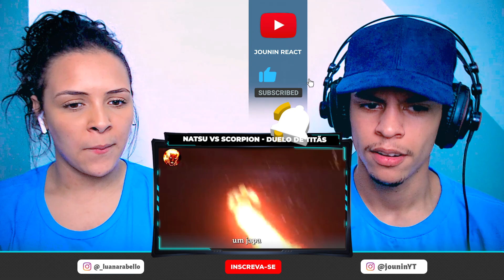Natsu VS. Scorpion | Duelo de Titãs | [React Rap Nerd] 🔥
Natsu VS. Scorpion | Duelo de Titãs

Me indique mais raps e videos pra eu fazer react

Nosso instagram:
📱 Junior: @jouninyt
📱 Luana: @_luanarabello

Sobre as CÂMERAS, Microfone, Fone e softwares que uso:
🎥Câmera: Logitech C920 (com tratamento)
🎙️ Microfone: HyperX QuadCast
🎧 Fone: Superlux HD681
🎬 Software de edição: Adobe Premiere e Photoshop p/ Thumbnails